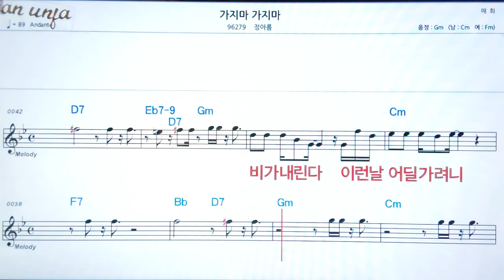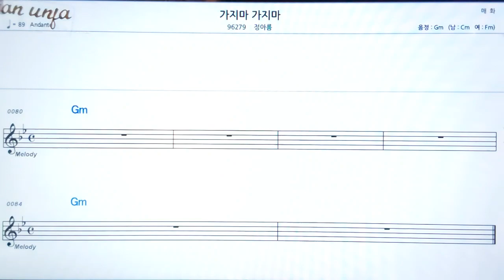가지마 가지마/정아름👍악보, 노래,기타 코드,가사,Karaoke*카라오케 반주